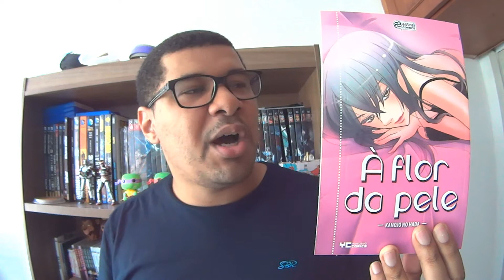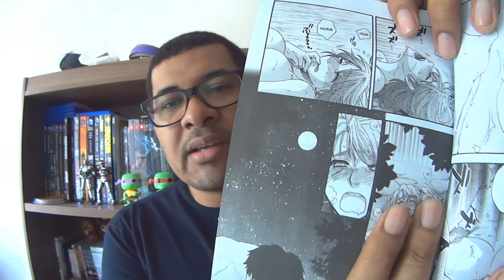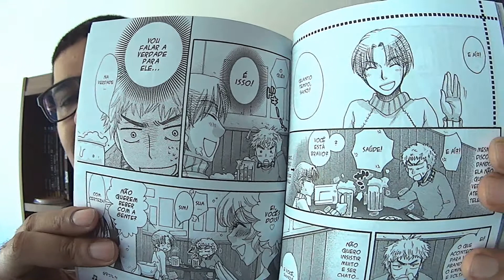Resenha #84 - A Flor da Pele (Mangá Erótico) (+18)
- Nesta octágesima quarta resenha teremos o mangá adulto A Flor da Pele - Kanojo no Hada. Uma série de história eróticas que giram em torno de um tema central.

- Para mais informações sobre o NerdRider:
Link da página do Nerd Rider:

Câmera: Sony Action Cam AS-15